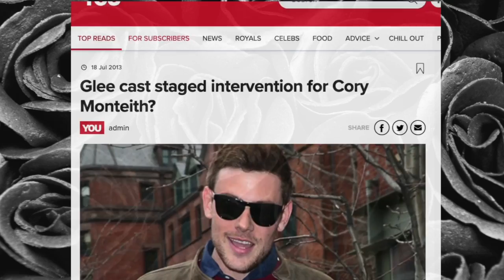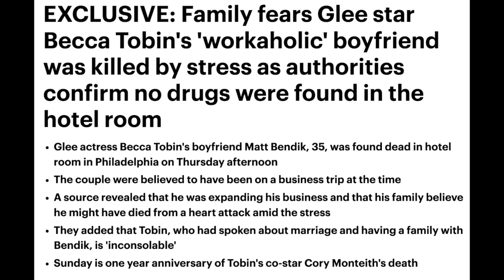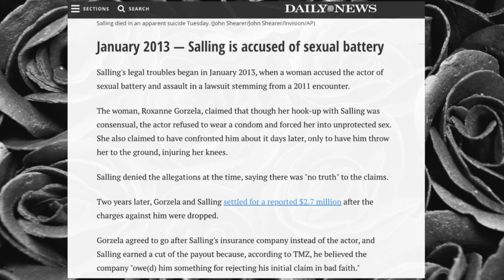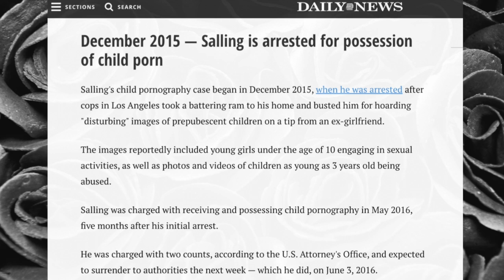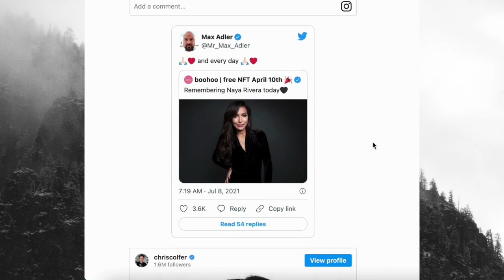Glee Cast: Cursed or Something Worse?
There are an alarming number of tragedies that have centered around the former cast of Glee. From untimely deaths of cast members and their loved ones, to unspeakable crimes committed by cast members. Could there be a curse upon these actors, or even the creator and director himself?

Twitter, IG, & TikTok: @KaylaWeasley

Timestamps:
00:00 Disclaimer and TW
00:27 GLEE
01:58 Ryan Murphy
03:32 Cory Monteith
06:09 Matt Bendik
07:39 Melissa Benoist vs Blake Jenner
10:45 Mark Salling (TW!!!)
12:43 Naya Rivera
16:06 LMAOOOO

SOURCES:
Ryan Murphy